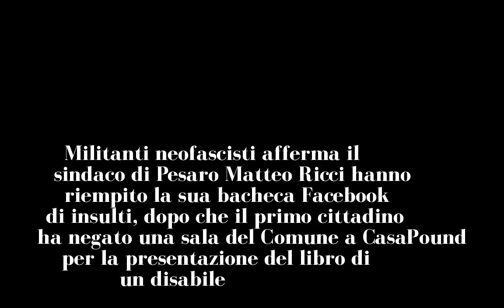Minacce web a Ricci,'sono neofascisti'